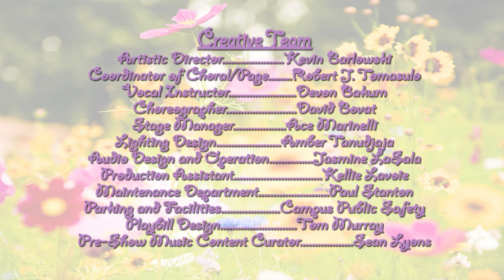Peforming Arts Concert 2015 Sunday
Special performances by the Bay Path University Dance Company, Bay Path Chorale, Page Singers and student soloists. This performance focuses on singing.